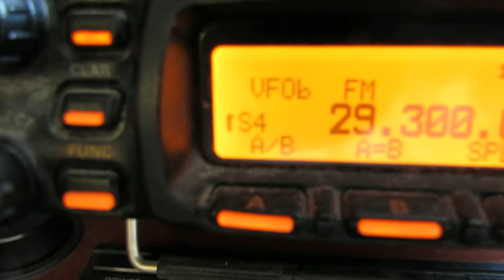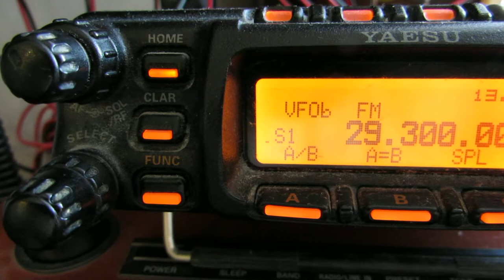Тест 4 (днем): Антенна - фильтр RW3AZ - МШУ - АТТ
Проверяю на примере приема Эхолинка за 70км связку:
Антенна - фильтр RW3AZ - МШУ - АТТ